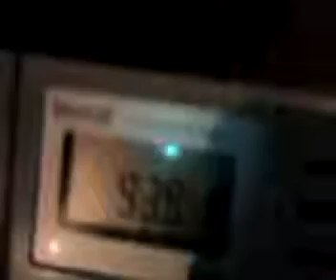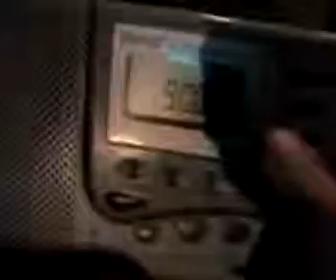magic fm ploiesti incalecat cu info pro si magura odobesti - YouTube.webm